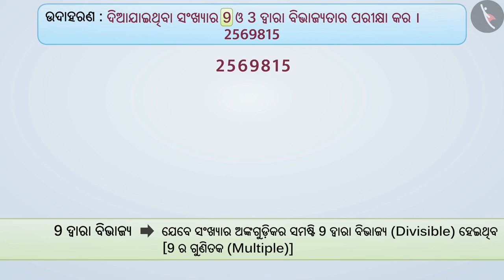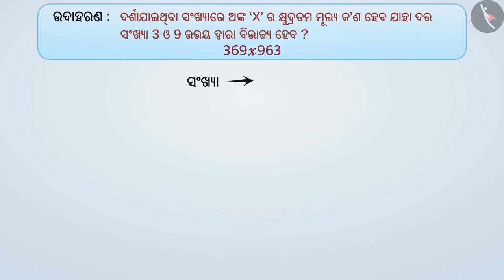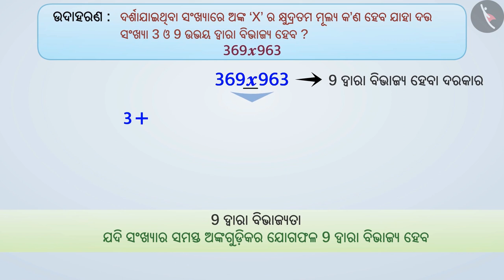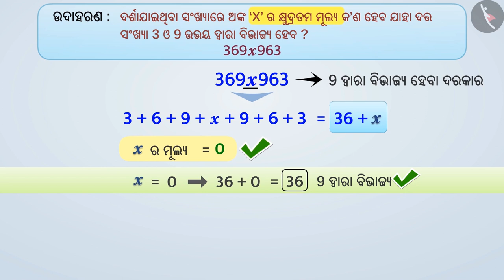9 ଏବଂ 3 ଦ୍ୱାରା ବିଭାଜ୍ୟତା | Part 2/3 | Divisibility by 9 and 3 | Odia | Class 8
Class 8 | 9 ଏବଂ 3 ଦ୍ୱାରା ବିଭାଜ୍ୟତା | Part 2/3 | Divisibility by 9 and 3 | Odia | Class 8

TicTacLearn Video
Interactive Videos